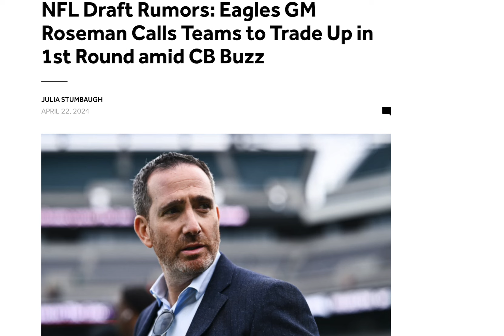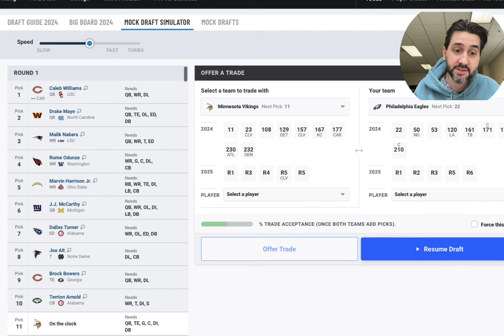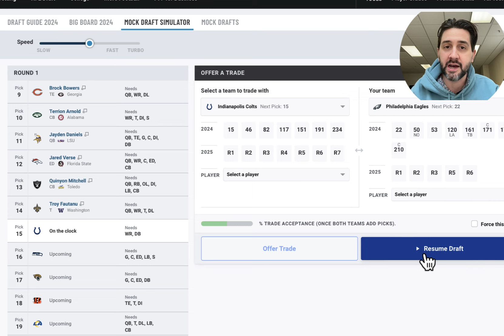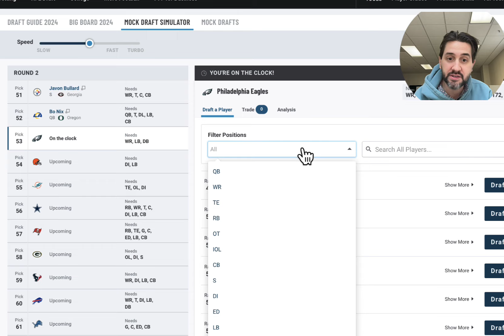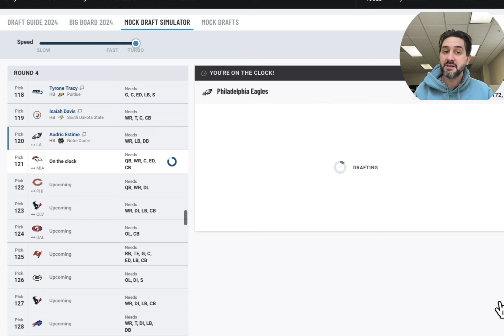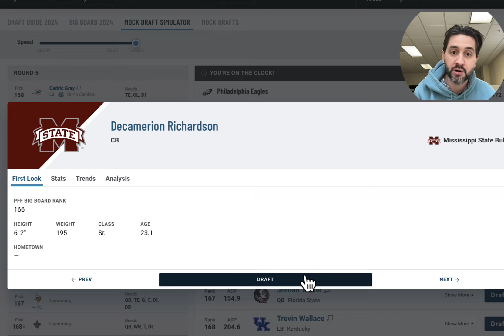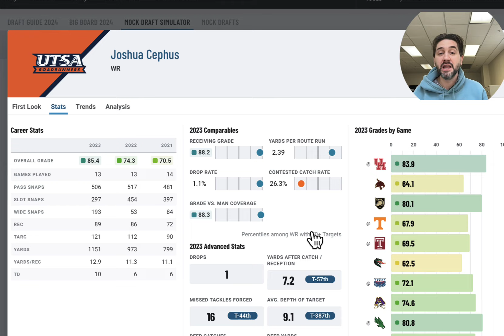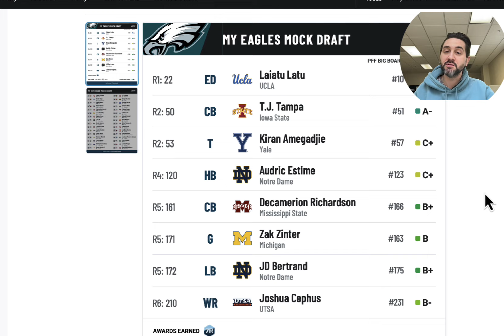2024 MOCK DRAFT| Philadelphia Eagles 7 Round NFL Mock Draft| BIG TRADE?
In today's video I give you my NFL DRAFT WEEK EAGLES FULL 7 ROUNDS MOCK DRAFT. Will the eagles & Howie Roseman make a draft day trade?

NFL DRAFT ORDER 2024 1st round

1) Chicago Bears (from Carolina)
2) Washington Commanders
3) New England Patriots
4) Arizona Cardinals
5) Los Angeles Chargers
6) New York Giants
7) Tennessee Titans
8) Atlanta Falcons
9) Chicago Bears
10) New York Jets
11) Minnesota Vikings
12) Denver Broncos
13) Las Vegas Raiders
14) New Orleans Saints
15) Indianapolis Colts
16) Seattle Seahawks
17) Jacksonville Jaguars
18) Cincinnati Bengals
19) Los Angeles Rams
20) Pittsburgh Steelers
21) Miami Dolphins
22) Philadelphia Eagles
23) TRADED Houston Texans (from Cleveland)
24) Dallas Cowboys
25) Green Bay Packers
26) Tampa Bay Buccaneers
27) Arizona Cardinals (from Houston)
28) Buffalo Bills
29) Detroit Lions
30) Baltimore Ravens
31) San Francisco 49ers
32) Kansas City Chiefs